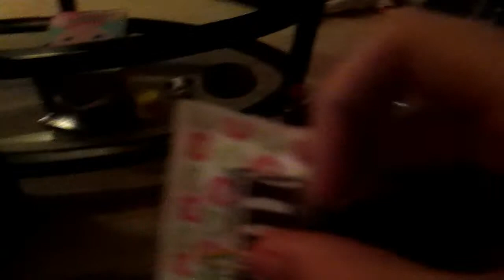BABY'S FIRST CHICK-FIL-A!!